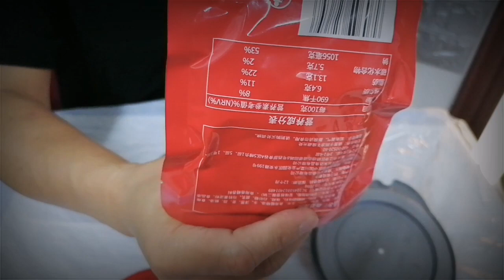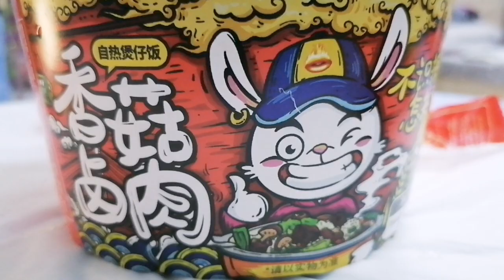MAGIC RICE - SELF HEATING MEAL : (paano naluto?)